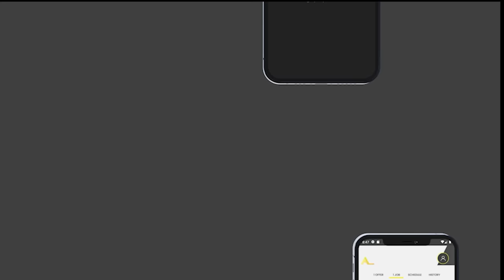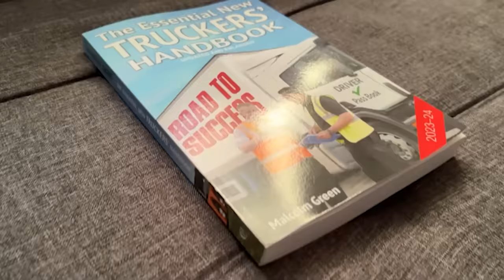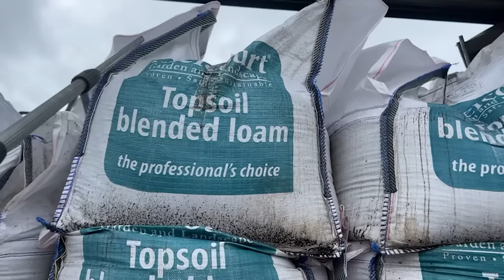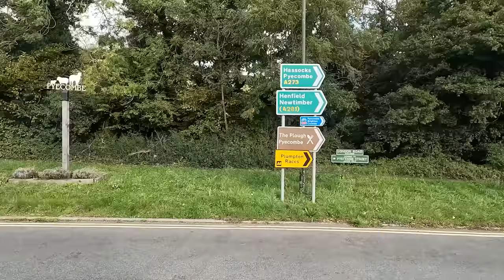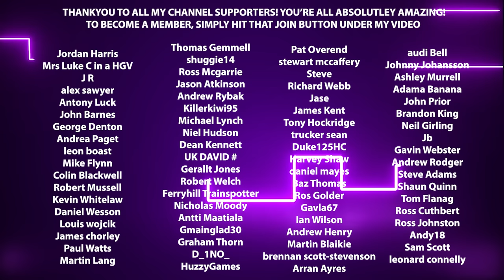Torrential Rain! Absolutely Soaking WET! 💦